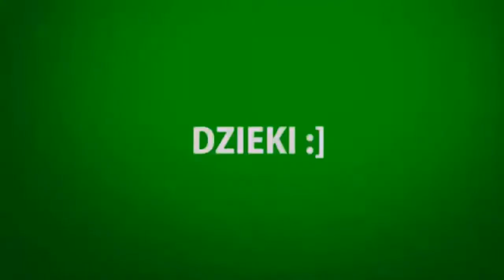#26 Hurtworld nowe i stare rajdy 12 DETO dobry lot